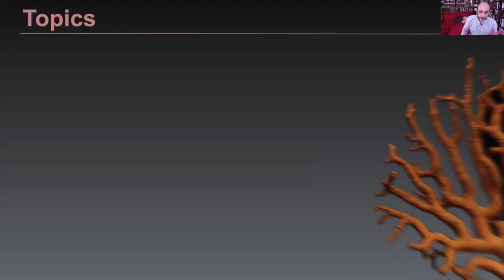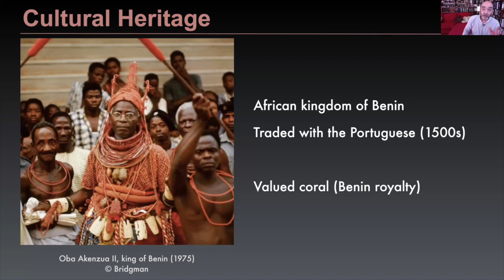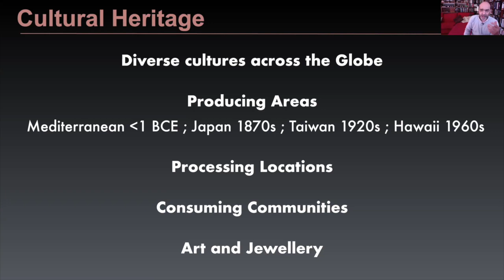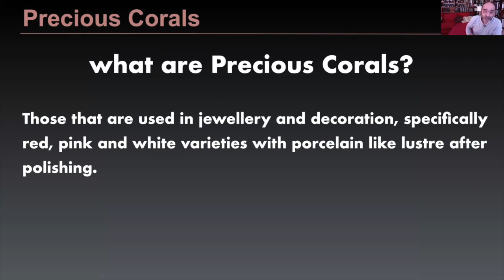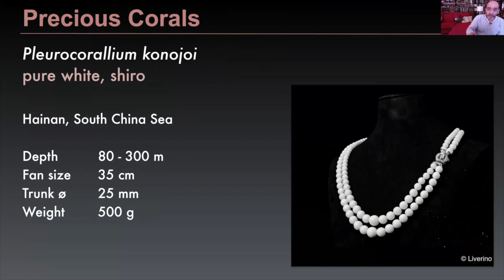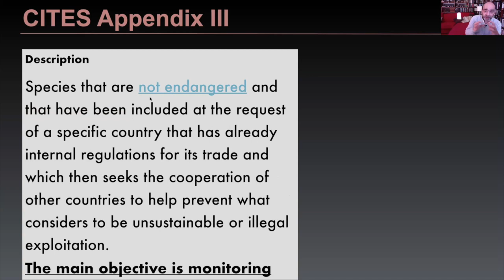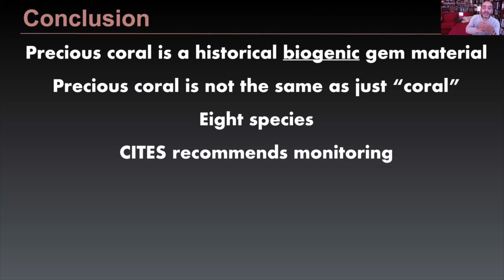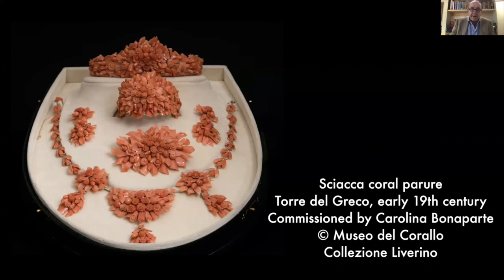2nd Home Gemmology - Precious Corals, an overview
In the 2nd Home Gemmology webinar, later supported by CIBJO - The World Jewellery Confederation and co-hosted by Edward Johnson GG, the topic is precious corals. In this brief overview, with Vincenzo Liverino, president of the Coral Commission of CIBJO, as the very special guest, we offer a clarification on the jewellery trade's nomenclature for corals used in decorative arts and crafts, the definition of the precious coral species (of the Corallidae family) and discuss current conservation issues as recommended by CITES. In the introduction, the cultural and historical importance of precious coral is discussed.
In the end of the webinar, the Q&A session is secured by Vincenzo Liverino that shares his vast knowledge and experience with the attendees.

This video was edited from the recordings made on Mar 24 2020 during COVID-19 lockdown period.